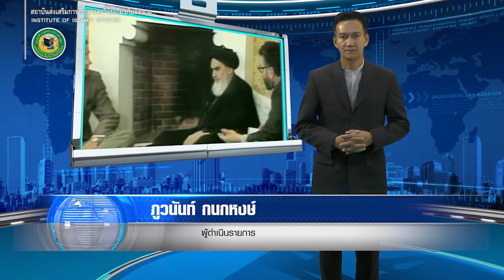อิมามโคมัยนี จิตวิญญาณการปฏิวัติอิสลามแห่งยุคสมัย : ผ่ากระแสโลก 2017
ผลิตโดย : ศูนย์สารทนเทศอิสลาม สถาบันส่งเสริมการศึกษาและวิจัยเกี่ยวกับอิสลาม